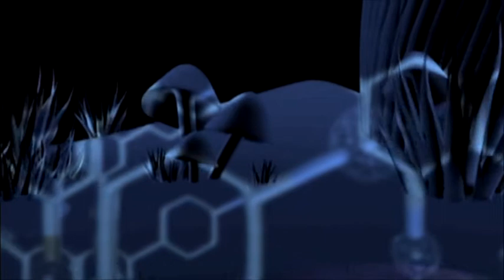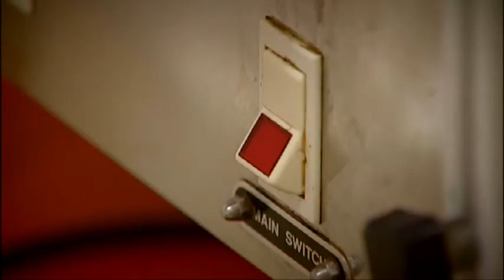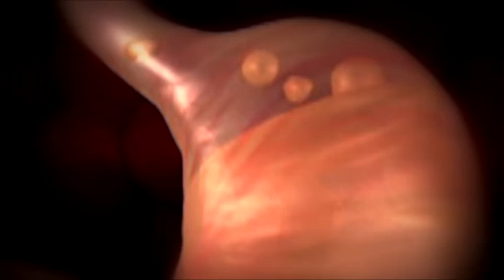Gyógygombák hatoscsatorna 2017.03.28